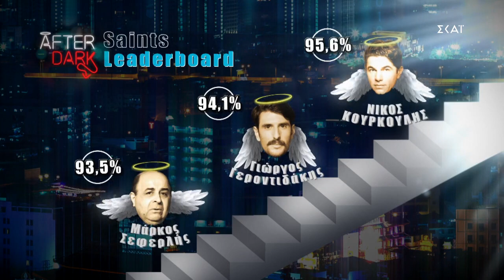Ο Κων/νος Χριστοφόρου επανενώνεται με τους ONE για μια After Dark εξομολόγηση στον Θέμη | 22/2/2020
Θα τα δείτε όλα After Dark...

Ο Θέμης Γεωργαντάς έρχεται στον ΣΚΑΪ κάθε Παρασκευή στη 01:00 και Σάββατο στις 00:30, για μια σεζόν γεμάτη αποκαλυπτικές εξομολογήσεις, κάνοντας αυτό που ξέρει καλύτερα: συναρπαστικές συνεντεύξεις σε αγαπημένες προσωπικότητες από όλους τους χώρους. Πρόσωπα που έρχονται στις οθόνες μας την κατάλληλη στιγμή, After Dark. Σε κάθε επεισόδιο της εκπομπής, δύο δημοφιλείς καλεσμένοι έχουν την ευκαιρία να συστηθούν εκ νέου στο κοινό αποκαλύπτοντας άγνωστες πτυχές της ζωής τους μέσα από "αιρετικές" ερωτήσεις κάθε είδους. Τον πυρήνα της εκπομπής αποτελεί το "Εξομολογητήριο", γνωστό από παλιότερες εκπομπές του Θέμη. Στην εκπομπή φιλοξενείται και ένα αγαπημένο πρόσωπο για τον καλεσμένο, φίλος ή συνεργάτης, το οποίο μας βοηθά να τον γνωρίσουμε καλύτερα. Επίσης, στην παρέα συμμετέχει ο ταλαντούχος chef Alsi Sinanaj, ο οποίος πραγματοποιεί κάθε γαστρονομική επιθυμία των καλεσμένων, καθώς και η "γειτόνισσα"  Έλενα Κώνστα, η οποία εισβάλλει στο σπίτι και ξαφνιάζει με τις απορίες της. Τέλος, δεν λείπουν οι ευρηματικές δράσεις σε ένα αστικό σκηνικό μέσα από μία ατμοσφαιρική κινηματογράφηση και φωτογραφία.

after dark εξομολογηση
after dark εξομολογηση 22/2
after dark 22/2
after dark skai
after dark 22/2/2020
themis georgantas
θεμης γεωργαντας
γεωργαντας χριστοφορου
χριστοφορου after dark
after dark χριστοφορου
χριστοφορου γεωργαντας
κωνσταντινος χριστοφορου
sinner or saint κωνσταντινος χριστοφορου
εξομολογηση κωνσταντινος χριστοφορου